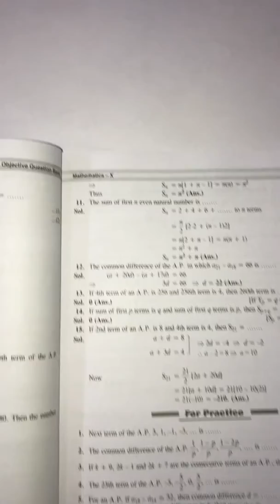Multiple Choice Questions of Arithmetic Progressions ( X )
MCQ from A.P.